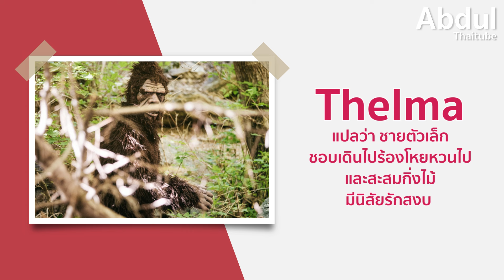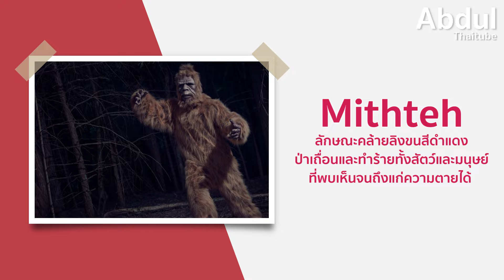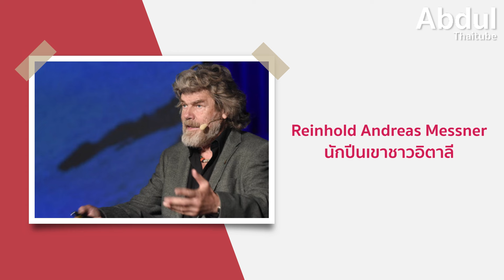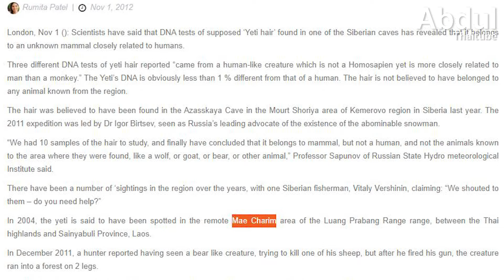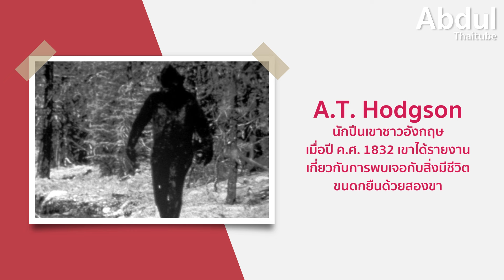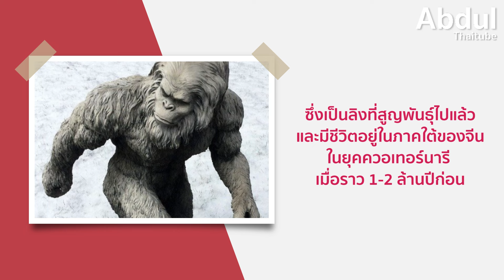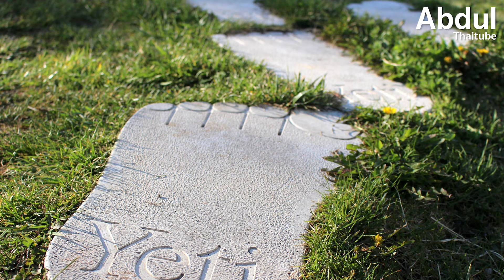5 ตำนานเยติมีชัวร์หรือมั่วนิ่ม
เยติ สิ่งมีชีวิตร่างยักษ์คล้ายมนุษย์ลิงที่มีขนหนาปกคลุมร่างกาย มีรอยเท้าอันใหญ่โต อาศัยอยู่ท่ามกลางภูเขาหิมะอากาศหนาวเย็น มีอยู่จริงหรือไม่หรือเป็นแค่ตำนานเพ้อฝัน วันนี้เราลองมาแกะรอยกันไปด้วยกันครับกับ 5 ตำนานเยติ

00:00 5 ตำนานเยติ มีชัวร์หรือมั่วนิ่ม!?
00:28 1.เยติคืออะไร
01:49 2.ประเภทของเยติ
03:11 3.การค้นพบเยติ
05:45 4.งานวิจัยและหลักฐานในการค้นพบ
07:55 5.ตำนานเยติในปัจจุบัน